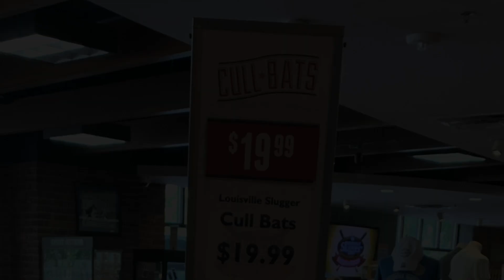Finishing Maple Louisville Slugger Cull Bat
Purchased a cull bat from the Louisville Slugger factory and decided to give it a finish. Sanded with 120 and 220 grit sandpaper, then finished with a few coats of Tung Oil. The sanding cleaned up the scuffs and burn marks, and the oil brought some beauty out of the maple wood.